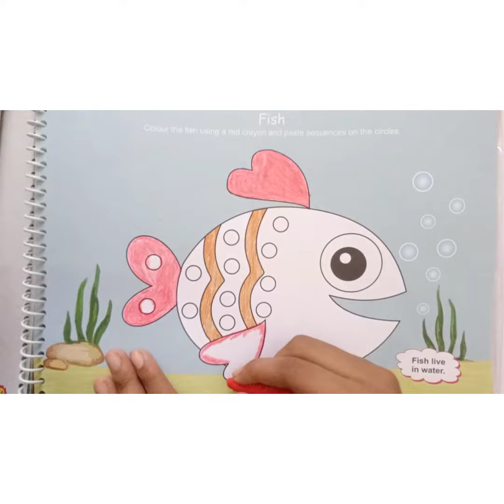Fish Drawing. Level A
Colouring a fish and pasting sequences.